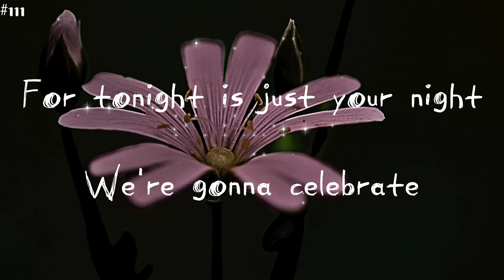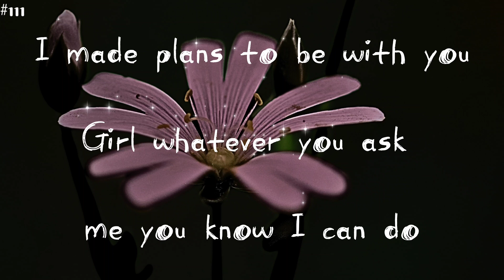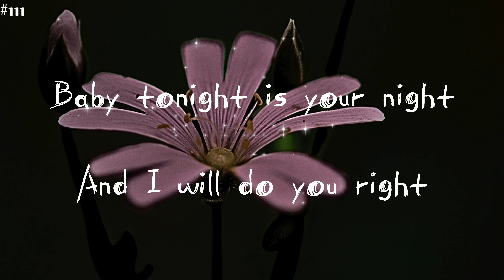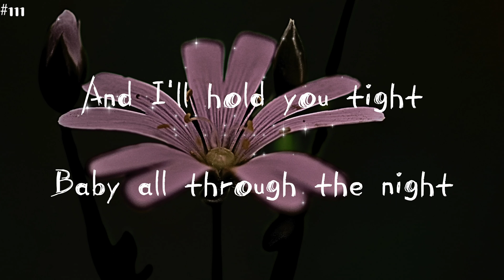I'll Make Love To You (Lyrics) - Boyz II Men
Follow: @BoyzIIMenOfficial

I'll Make Love To You - Boyz II Men (Lyrics)

I will do anything
Girl you need only ask

'Til you tell me to

Girl are you ready?
It's gonna be a long night

Throw your clothes on the floor
I'm gonna take my clothes off too
I made plans to be with you
Girl whatever you ask me you know I can do

I will give you the love of your life